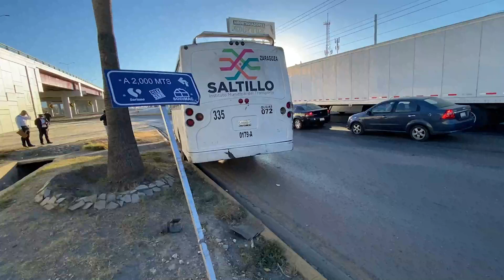Chofer derriba una palmera provocando caos vial en bulevar Fundadores